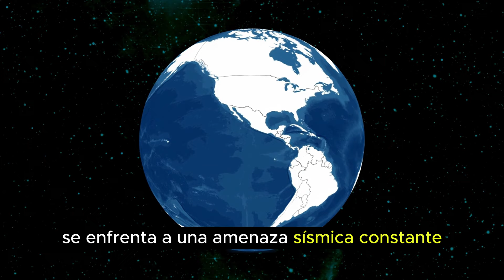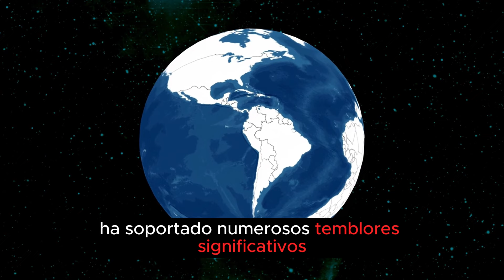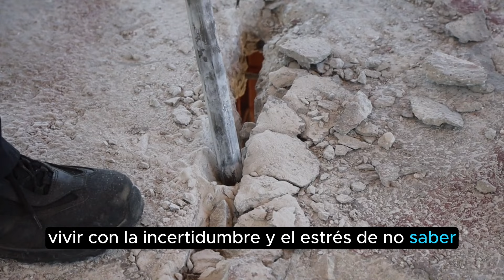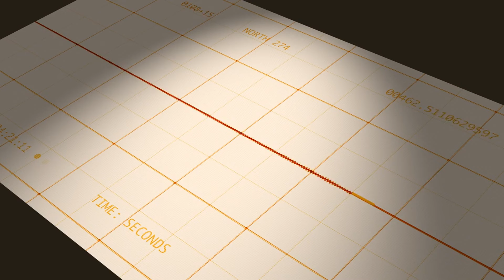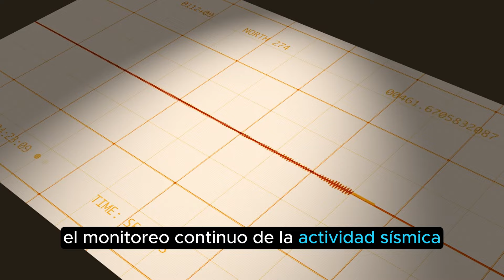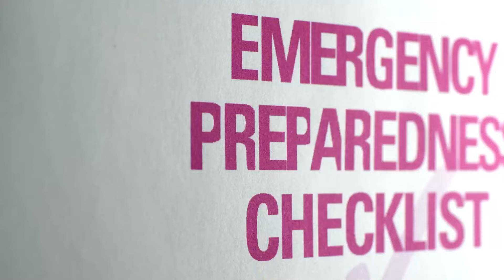VIVIENDO EN EL EPICENTRO. CONOCE LAS CIUDADES QUE SIEMPRE TIEMBLAN Y LAS QUE NUNCA LO HACEN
Explora las diferencias entre las ciudades donde más tiembla y aquellas donde nunca se sienten sismos. Descubriremos por qué Tokio, San Francisco, Ciudad de México y Santiago enfrentan terremotos constantes, mientras que ciudades como Estocolmo, Singapur y Reykjavík disfrutan de una estabilidad sísmica.